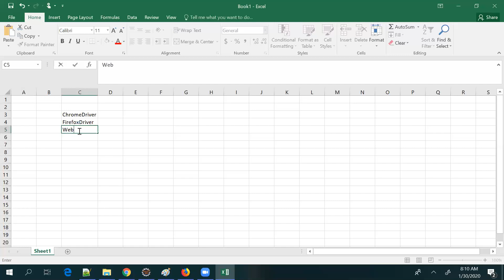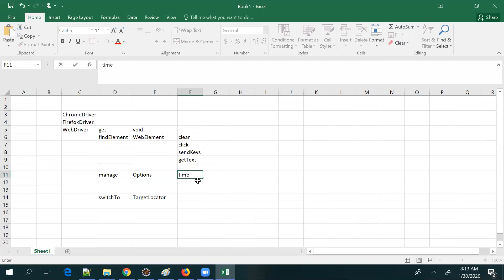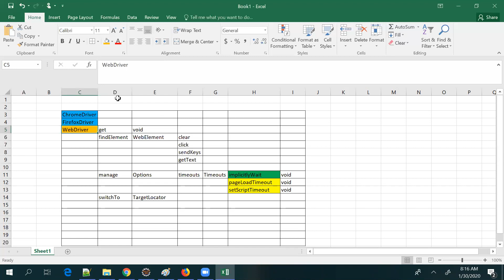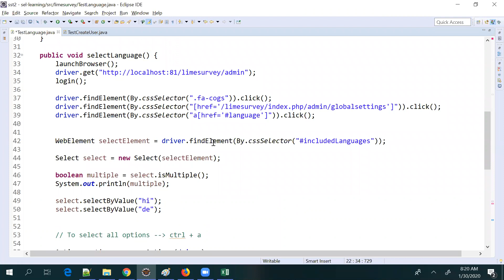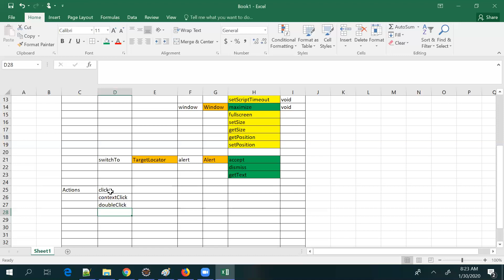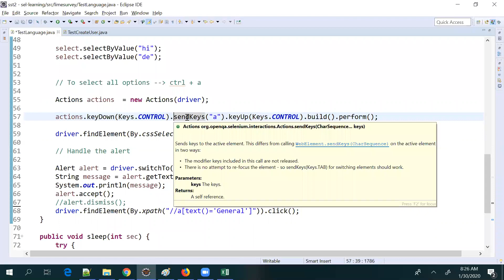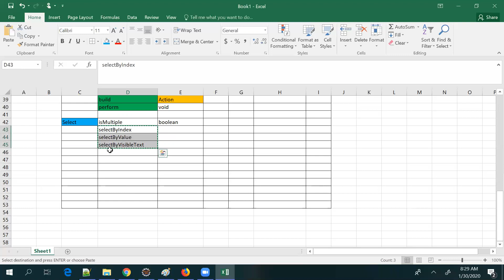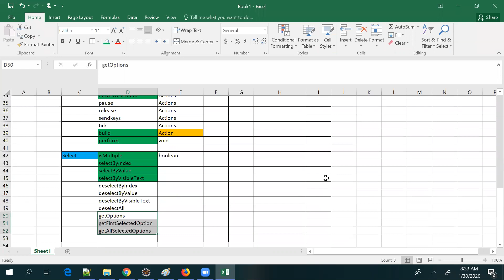SST2 || D21 || Selenium || So far Discussed Methods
SO far discussed methods